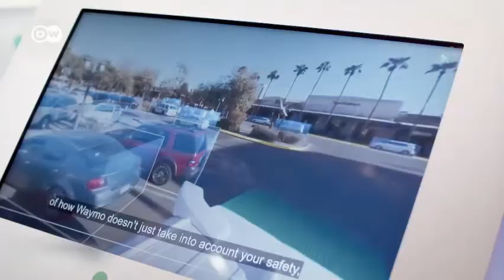El fin del motor de combustión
El coche más vendido en 2018 en Noruega es eléctrico. El modelo de coche más vendido en Noruega en 2018 es el Nissan Leaf. Es la primera vez que un cocheeléctrico se eleva al top de ventas en un país. Por encima de todos. De cualquier vehículo a gasolina o de cualquier vehículo a Diesel. Y, por si hubiera alguna duda, también por encima de cualquier híbrido. El modelo de coche más vendido en Noruega en 2018 es un eléctrico. Al 100%. Ni enchufable ni con dos motores. En Noruega el modelo eléctrico de Nissan ha vendido 12 mil unidades a lo largo del año, según la compañía, que ha sido quien ha confirmado que el vehículo se ha impuesto por encima de todos los demás en el ranking de ventas. No debería resultar extraño que un vehículoeléctrico se alzara como el más vendido en Noruega. El país ha dado un verdadero impulso a los eléctricos. Se ha planteado incluso prohibir la venta de los vehículos a diesel y gasolina en una fecha tan temprana como es el 2025.